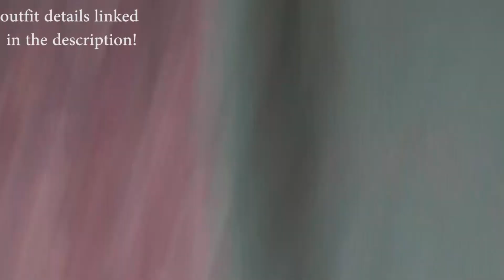Summer Lookbook 2017! | Gardiner Sisters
Outfit Details:

OUTFIT 1
Denim Jacket: Forever 21
Mock Neck Tee: Urban Outfitters
Belt: Urban Outfitters
Jeans: Pacsun
Sneakers: White Slip On Vans

OUTFIT 2
Striped Top: Urban Outfitters
Boyfriend Jeans: American Eagle
Sneakers: Old Skool Suede Vans

OUTFIT 3
Honey Tee: Brandy Melville
Jeans: ASOS Farleigh Mom Jeans
Cardigan: Urban Outfitters BDG

OUTFIT 4:
Dress: Hope Ave Boutique